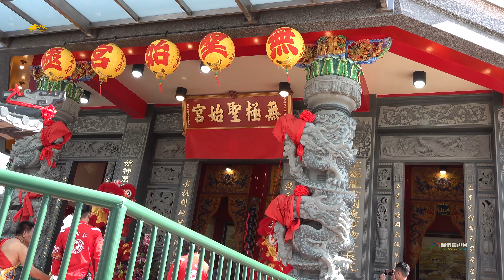《盤古祖降乩∕欽點外八卦∕大聖爺安營∕揭匾》佳冬無極聖始宮入火安座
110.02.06屏東佳冬石光見 無極聖始宮 開天闢地盤古祖 建廟慶成 入火安座大典